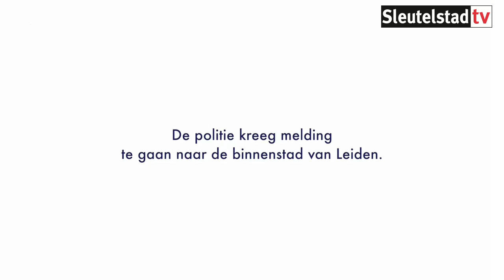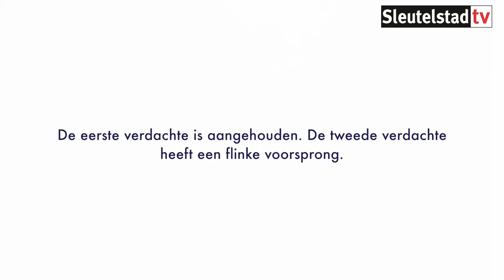2016 01 05 Aanhouding winkeldieven in centrum Leiden